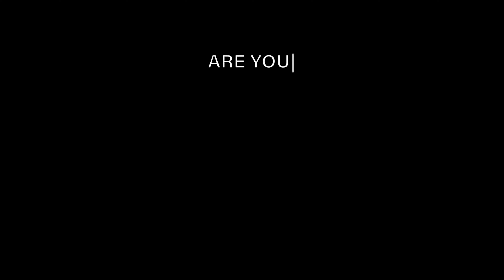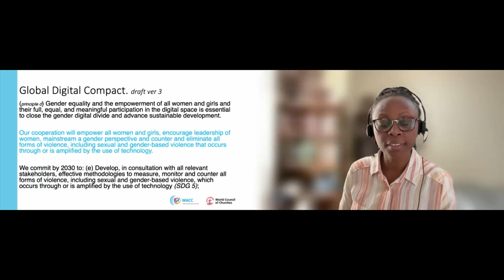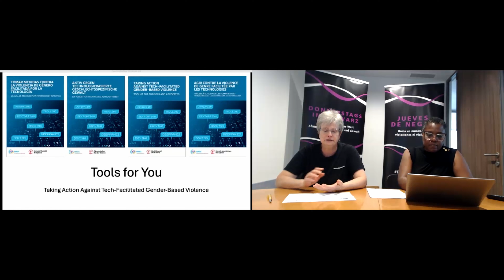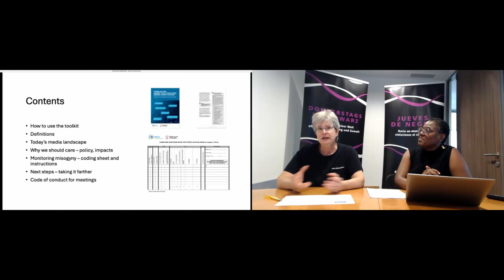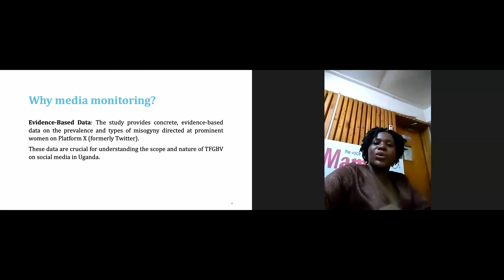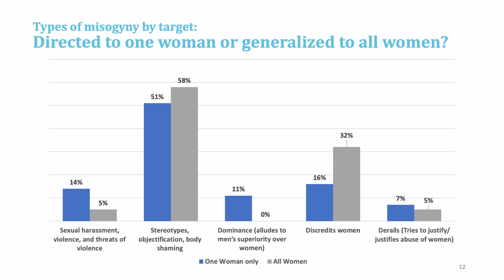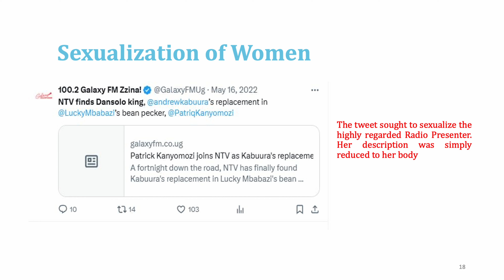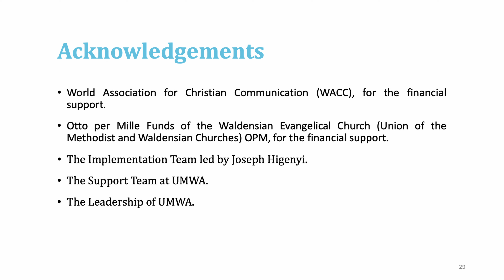Tools For You: Overcoming Gender-Based Violence Online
The World Council of Churches and World Association for Christian Communication (WACC) launched a resource to address tech-facilitated gender-based violence.